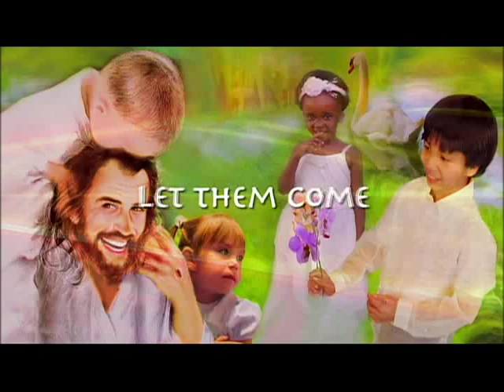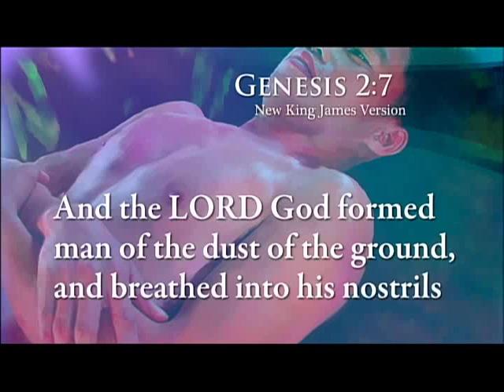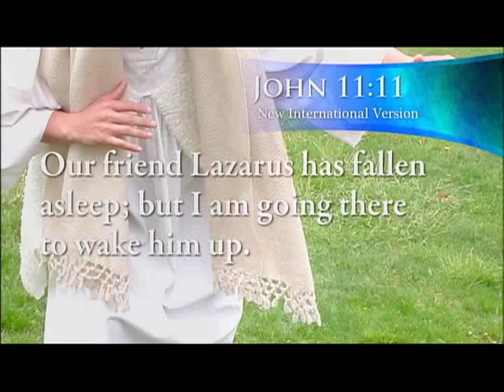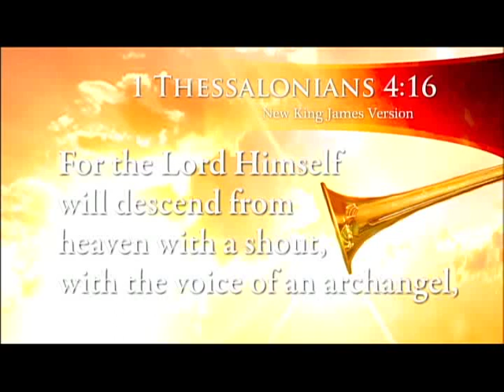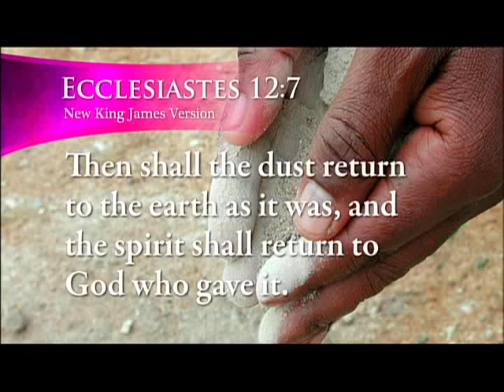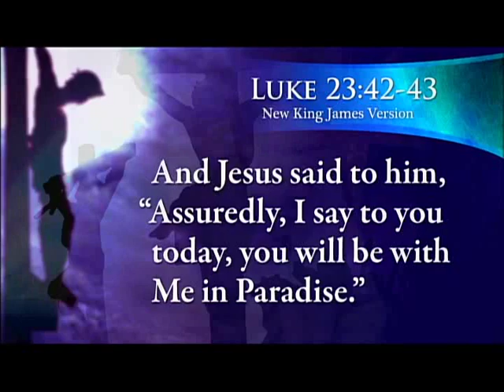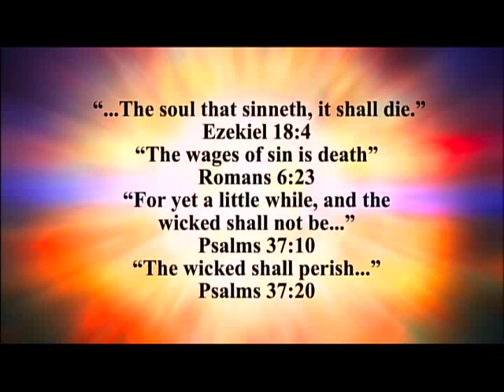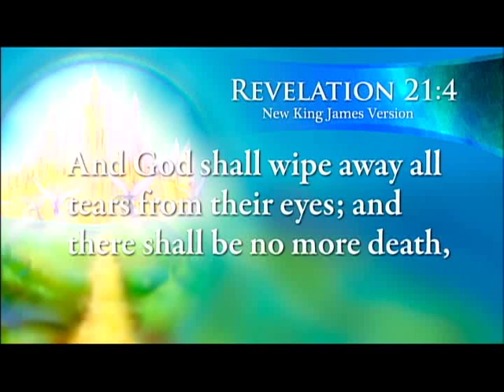5. No Fear—John Bradshaw in "God Says, So What?" Spokane, WA 2008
Directed by Jason Satterlund, Executive producer & Graphics by Todd Gessele, Lighting by Tim Adams, Recording Engineer Win Wheeler. Floor director Cindy Waterhouse-Wheeler. See Credits. John Bradshaw Speaker